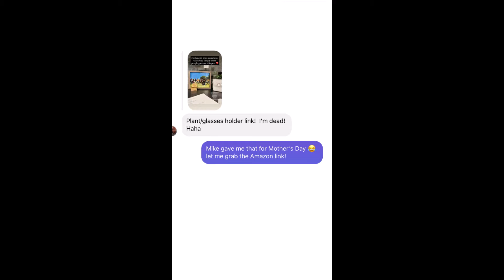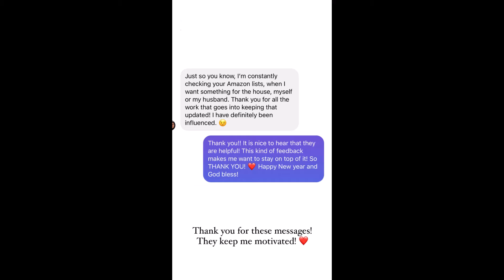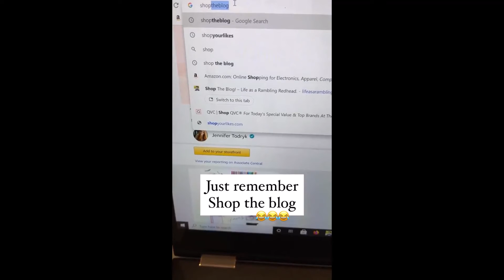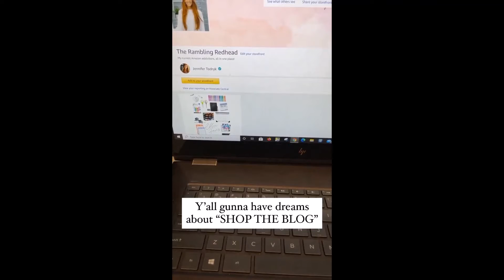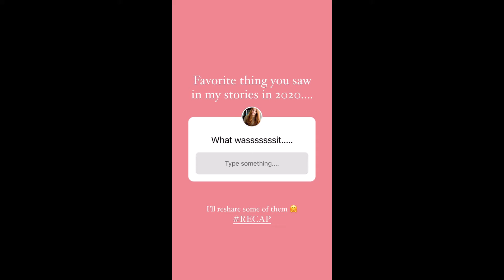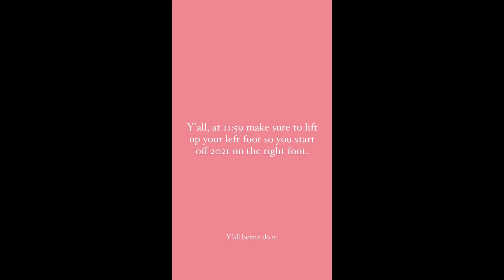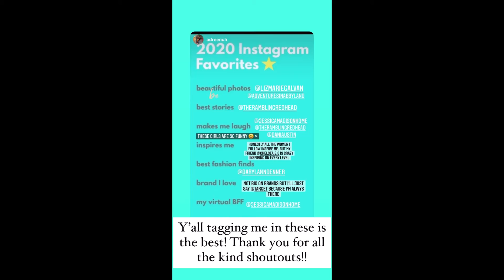The Rambling Redhead - 12.31.20